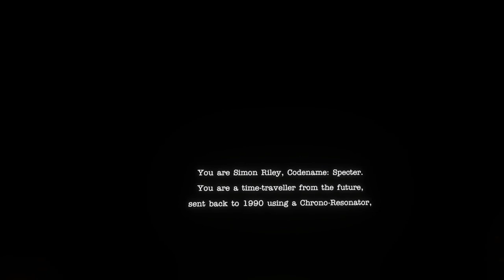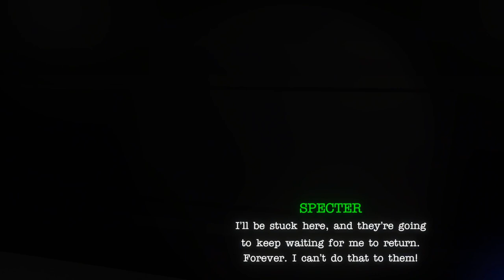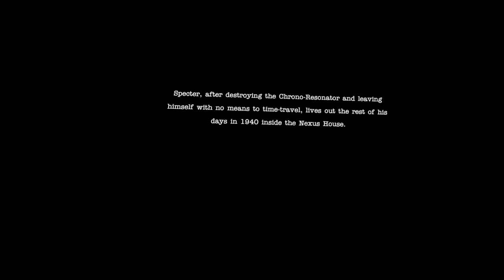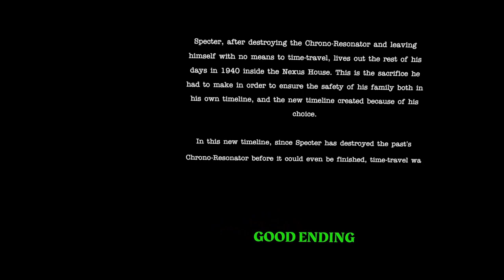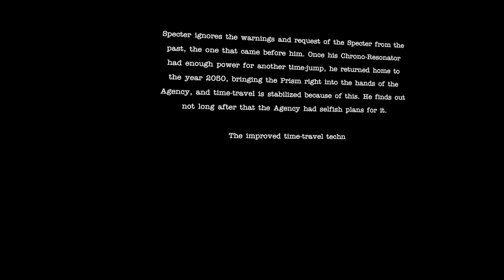The Nexus House - Gameplay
STUDENT PROJECT: VR Development

The Nexus House is a mysterious exploration into the memories, choices, and sacrifices of a time-traveling soldier named Simon Riley, codenamed Specter. He finds himself trapped in a past that feels both alien and hauntingly familiar, guided by mysterious clues from a version of himself who has lived it before.

Developers:
- Kristine Claire Jimenez
- James William Leggett

Collaborators:
- Mark Manasan: Voice of Specter & Audio Editing
- Beatrize Garcia: Voice of Liana Riley